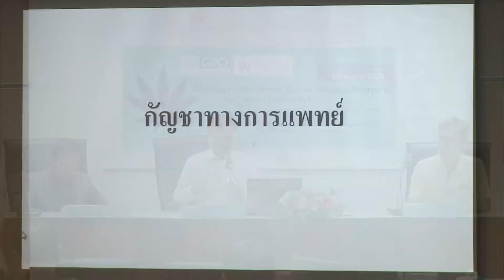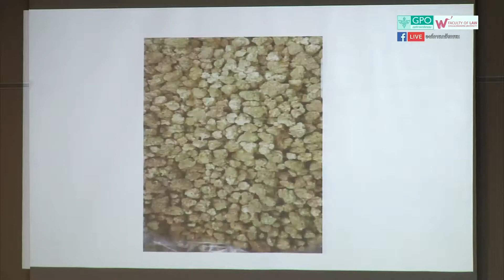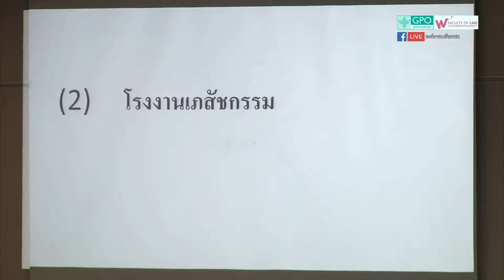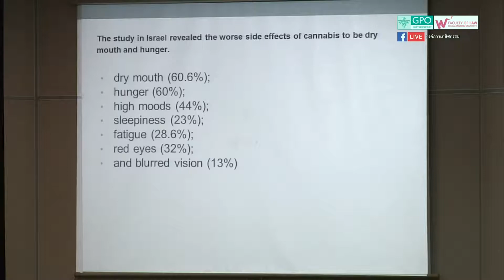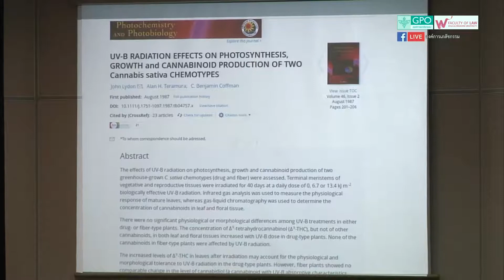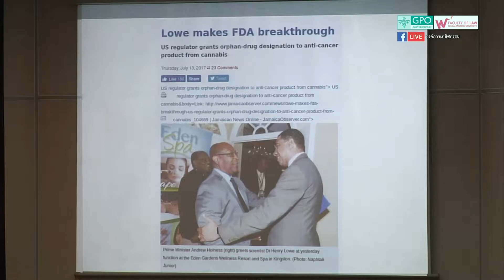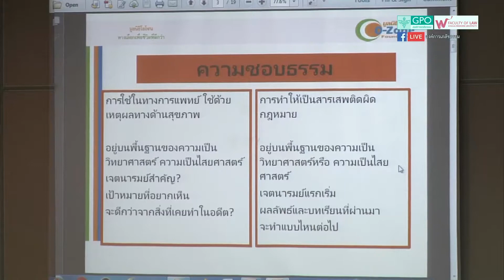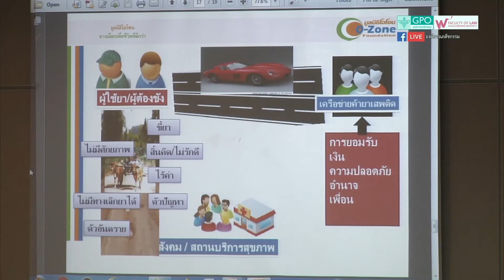เวที ฬ.จุฬาฯ นิติมิติ : "กัญชาทางการแพทย์ กับ กฎหมาย : จากยาเสพติดสู่ยารักษาโรค" 2/4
คณะนิติศาสตร์ จุฬาลงกรณ์มหาวิทยาลัย ร่วมกับ องค์การเภสัชกรรม
จัด เวที ฬ.ฯ จุฬานิติมิติ : "กัญชาทางการแพทย์ กับ กฎหมาย : จากยาเสพติดสู่ยารักษาโรค"
18-19 ตุลาคม 2562 ณ คณะนิติศาสตร์ จุฬาลงกรณ์มหาวิทยาลัย
หัวข้อ : ความชอบธรรม (Legitimacy) ในการใช้กัญชาทางการแพทย์ (Medical Cannabis)
- วิทยากร : นพ.สมยศ กิตติมั่นคง ผู้เขียนหนังสือ ‘กัญชาคือยารักษามะเร็ง’
                   นายวีระพันธ์ งามมี เลขาธิการมูลนิธิโอโซน
- ผู้ดำเนินรายการ : นพ.สมนึก ศิริพานทอง กรรมการสมาคมเซลล์บำบัดไทย